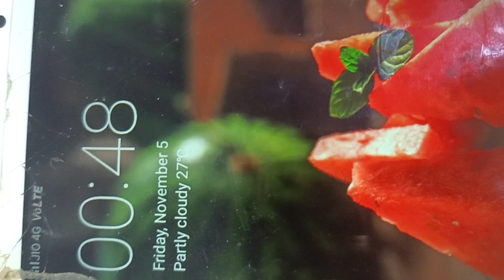দীপান্বিতা কি দৰে উদযাপন কৰিলো// Diwali Special Vlogs// lily's vlogs